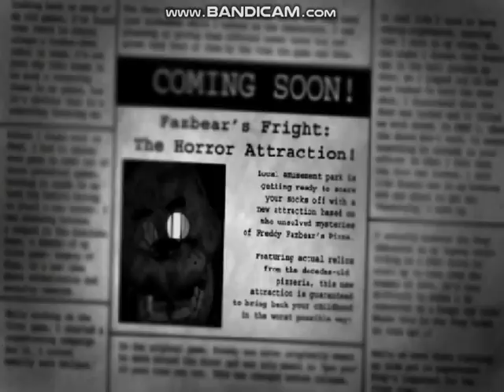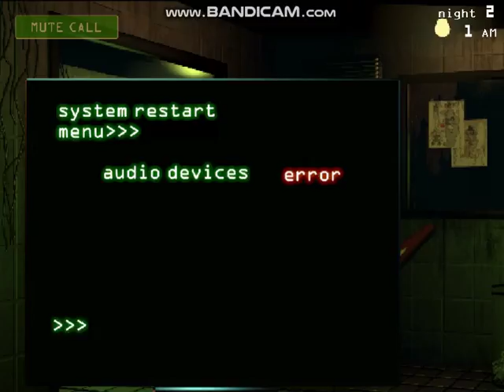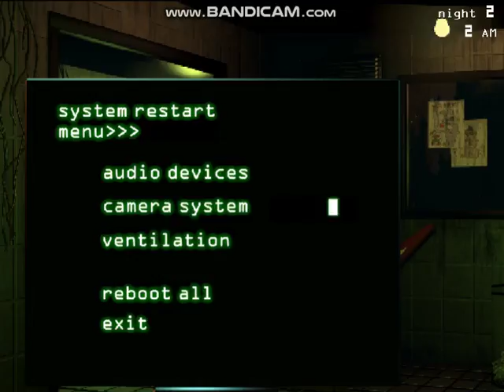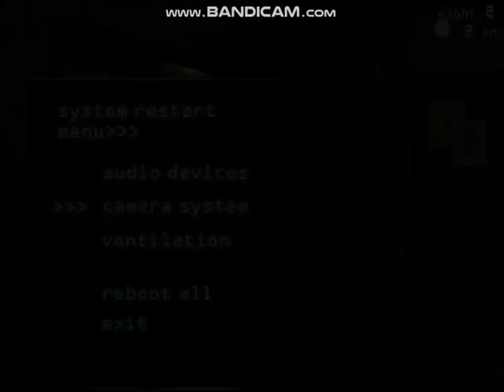Playing Fnaf 3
i die at night 2 D: